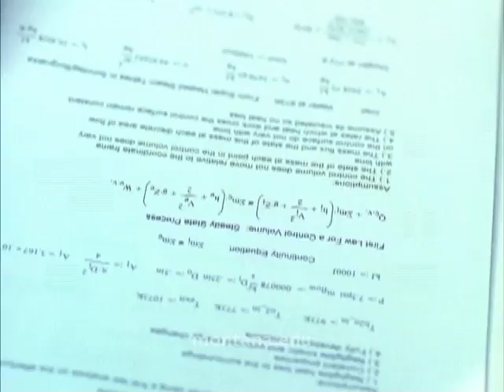MSU Fuel of Tomorrow